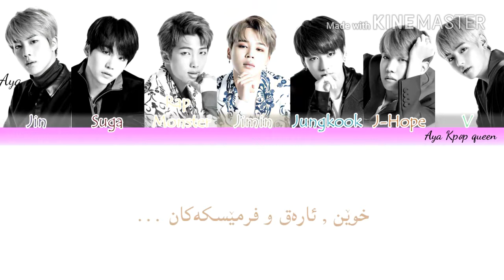( color coded) BTS - Blood sweat and tears Japanese version